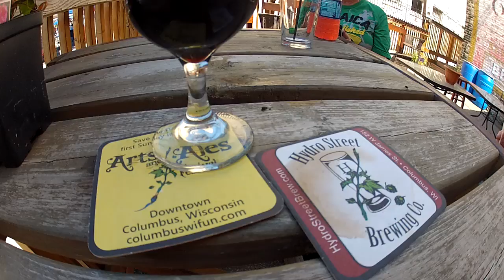Arts and Ales 2015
A pre-taste event to GTWM for me... Arts and Ales in a FUN event I got connected to thru friends at Hydro Street Brewing in Columbus WI. It's getting bigger and better...